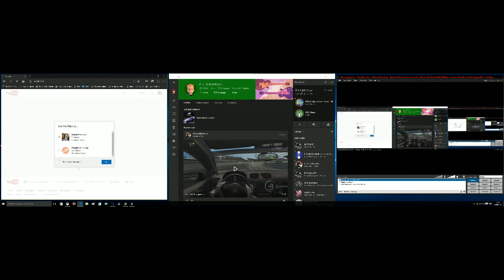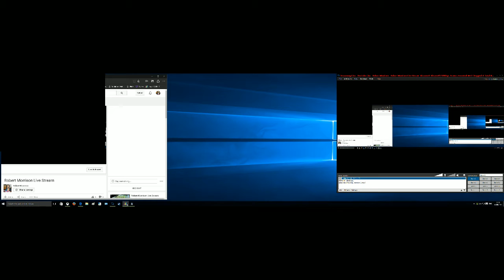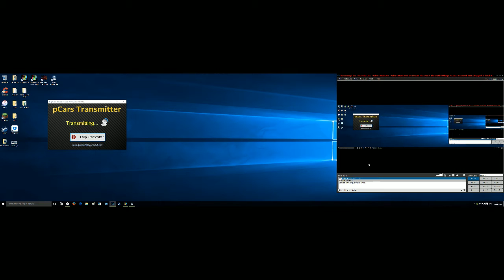Robert Morrison Live Stream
Testing Setup (Playing Wargame)